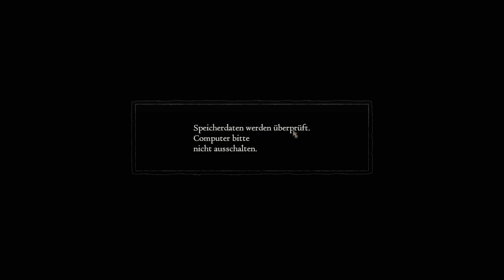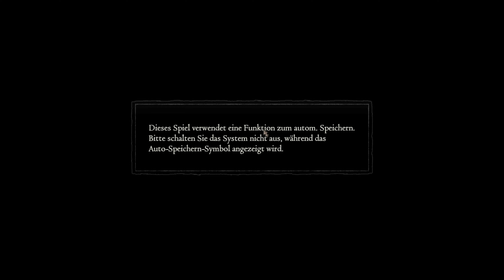Let's Play Dragon's Dogma: Dark Arisen | #130 | Ausbruch mit Schwierigkeiten ^^'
Willkommen Reisender... ⚔️🛡️🐉

Ich bin Marvin, ein Erweckter.
Ich bin ein Mystischer Ritter, der durch die Landen von Gransys streift um mich gegen den Drachen zu stellen. Dieser Drache hat mein Herz gestohlen und mich dadurch zu einem Erweckten gemacht.
Ich bin nicht alleine, mit meinen Vasallen werde ich mich dem Drachen entgegenstellen.

Ich hoffe ihr bleibt uns lausch meinen Geschichten...